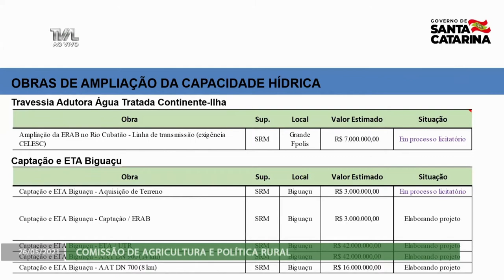É Notícia - Comissão de Agricultura debate captação e armazenamento de água - 26/05/21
A Comissão de Agricultura e Política Rural promoveu um debate nesta quarta-feira(26/5), com o objetivo de discutir a necessidade de ampliar a infraestrutura para captação e armazenamento de água em Santa Catarina. Participaram o Secretário de Estado da Agricultura, da Pesca e do Desenvolvimento Rural, Altair Silva, e o Secretário de Estado do Desenvolvimento Econômico Sustentável, Luciano Buligon.